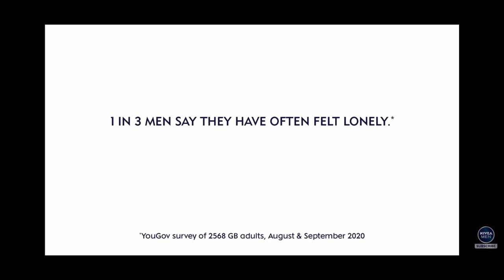ALIKA AGIDI JEFFS - Commercial Reel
Debut Showreel.

Would value your feedback